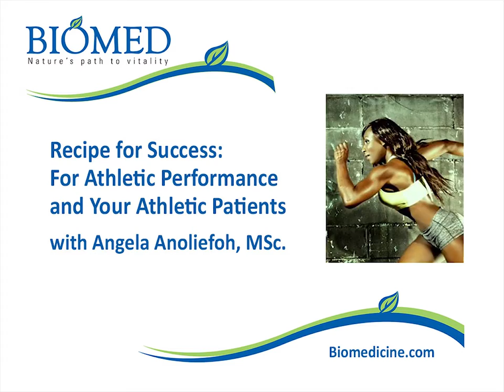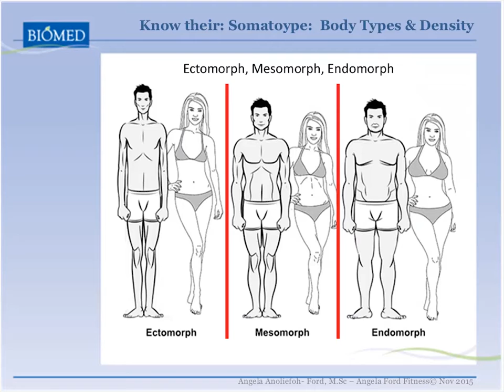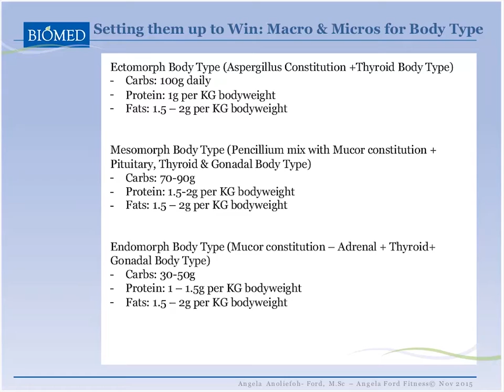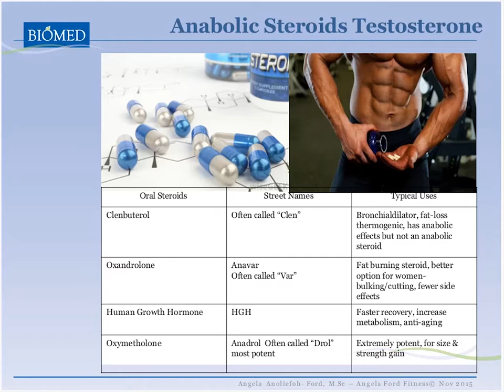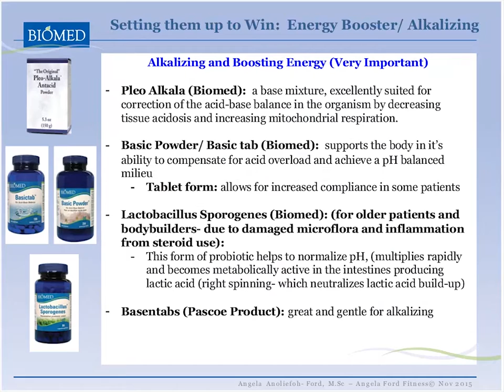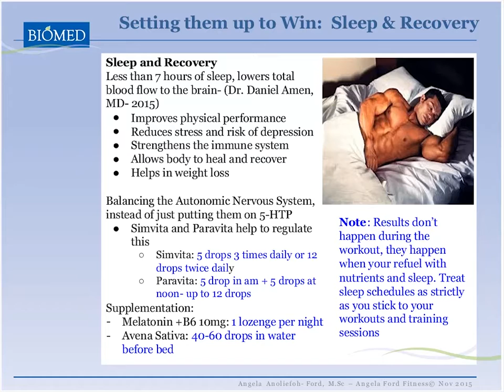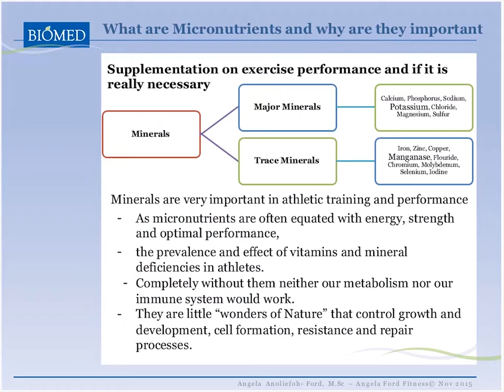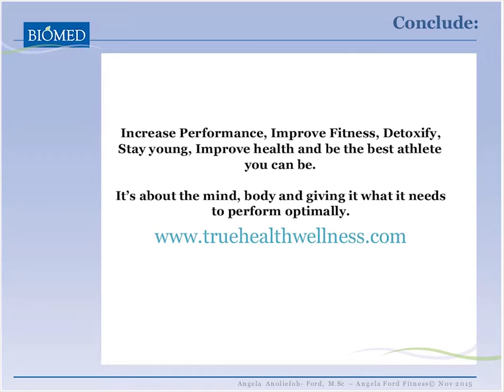Recipe for Success For Athletic Performance and Your Athletic Patients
Kinetic energy by definition is the energy of an object in motion. In the human body, our muscles convert chemical (ATP) energy into the energy of motion. When energy output is enhanced, greater athletic performance and recuperation from chronic exhaustion conditions can successfully be achieved.

Join Angela Anoliefoh, MSc. as she discusses how to optimize energy output in a wide spectrum of patients: from recuperation and exhaustion fatigue (chronic fatigue and adrenal burnout) to high performance athletes and recreational exercise (joggers, gym goers, weekend warriors). Understanding each type of patient will determine which therapeutic considerations are required to optimize their individual energy output. Drawing on her clinical experience, Angela will outline strategies including the psychological mindset, detoxification, acid-base balance, increasing energy production within the body, regeneration and repair, sleep, improved recovery time, how to safely use theromogenics and fat burners, and optimizing energy output. The recipe for success for your patients: its about the mind and body, and giving it what it needs to perform.

This webinar will cover information including:

    - Psychological mindset behind performance
    - Muscle fatigue and recovery
    - What to do at the beginning of a program: BMI, detox, hydration, nutrition
    - Testosterone and Steroids
    - Combating burnout and adrenal fatigue
    - Treatment protocols and ideal supplementation
    - Recipes for natural sports drinks, fat burners and protein cookies
    - Training and Competition: how to optimize energy output before, during and after